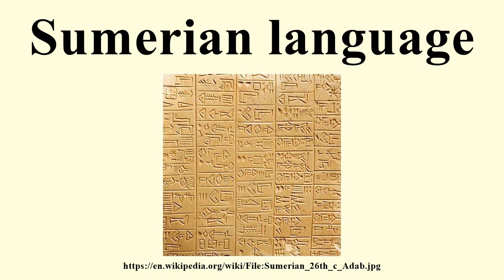Sumerian language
Image-Copyright-Info
Image is in public domain
Author-Info:   Unknown
Image-Copyright-Info